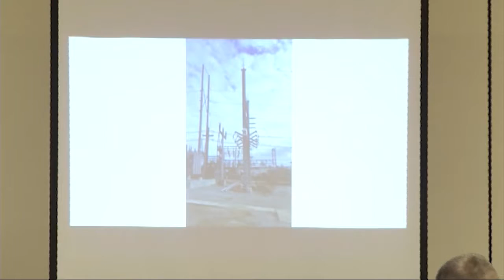FPB Board of Directors Meeting November 2015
FPB Board of Directors Meeting held on November 17, 2015 in the United Bank 4th floor community room in Frankfort, KY. Agenda items with timecode markers are listed below:

BOARD MEETING AGENDA:

1. Informational Item: Explanation of FPB Insurance Policies and Coverages. 00:33

2. Action Item: Consider Renewal of Stop Loss Coverage with Pan American for the 2016 FPB Employee Health Plan. 5:40

3. Action Item: Consider Approving Minutes for the October 20, 2015 Board Meeting. 9:17

4. Action Item: Electric, Water and Cable Financial & Statistical Data for October 2015 10:08

5. Informational Item: Departmental Reports:
• Cable Dept. 16:02
• Customer Service 20:15
• Electric Dept. 22:47
o SEPA 25:05
• KyMEA 28:45
• Safety 29:45
• Water Distribution 30:02
• Water Treatment Plant 30:42
• Administration Building 32:12
• Headend 33:58

6. Action Item: Consider Approval of Change Order No. 2 for the Administration Building for a deduction of $94,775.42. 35:00

7. Action Item: Consider Approval of Change Order No. 3 for the Administration Building for a deduction of $50,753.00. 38:28

8. Action Item: Consider Approval of Addendum to Windstream Agreement for 10 Gigabit Transport Circuit Solution. REMOVED

9. Action Item: Consider Award of Bid Invitation #1610 for Steel Transmission Poles to Wesco Distribution in the Amount of $24,159. 1:01:25

10. Action Item: Consider Award of Bid Invitation #1611 for Two (2) Pad Mounted Transformers to Cape Electrical in the Amount of $13,972 and Two (2) Pad Mounted Transformers to Wesco in the Amount of $40,969. 1:03:14

11. Action Item: Consider Acceptance of Herrick Company, Inc.'s Proposal to Repair the Service Center Roof at 305 Hickory Drive in the Amount of $73,100. 1:05:43

12. Action Item: Consider Executing contract with Gannett Flemming, Inc. to conduct a Water Cost of Service and Rate Design Study, for a cost not to exceed $25,000. 1:08:23

13. Action Item: Consider Approval of the Agreement Between The Electric and Water Plant Board of the City of Frankfort, Kentucky and The City of Frankfort 11/4/15 in the Amount of $80,000 Per Year to Lease the Downtown Building and in the Amount of $109,000 Per Year for Use of City Facilities. 1:10:49

14. Action Item: Consider Approving Public Hearing Notice covering: (1) Increasing rate for Classic Cable service, (2) Reducing rate for Preferred Cable, (3) Increasing rate for BulkCable Iand II, and (4) Increasing rates for Premium Channel Services. 1:14:13

15. Action Item: Consider Establishment of a Committee for Development of Recommendations to Improve Communications by FPB to the Community. 1:33:32

16. Action Item: Define a Plan to Consider the Customer Service Experience at the New Administration Building. 1:37:04

17. Old & New Business: 1:56:43

18. Informational Item: General Manager's Comments. 1:56:56

19. Request Permission to have Chair call for a Closed Session pursuant to KRS 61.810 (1 )(c) for the discussion of proposed or pending litigation against or on behalf of FPB; KRS 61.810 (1)(f) for discussions which might lead to the appointment, discipline, or dismissal of an individual employee; and KRS 61.810(1)(b) for the discussion of the future acquisition or sale of real property. 1:57:00

20. Closed Door Session: